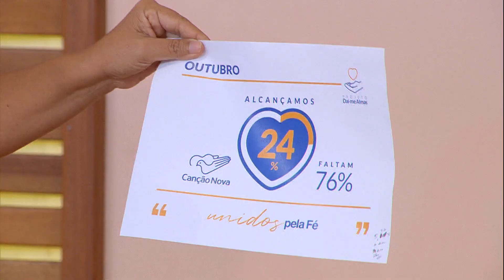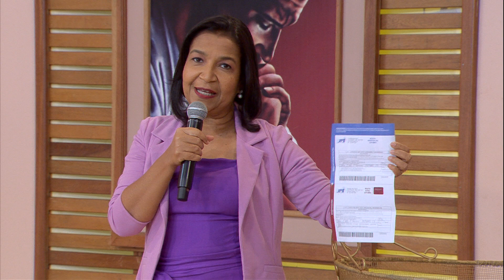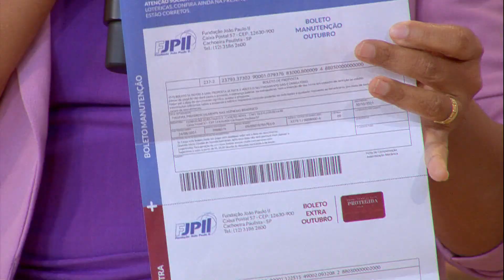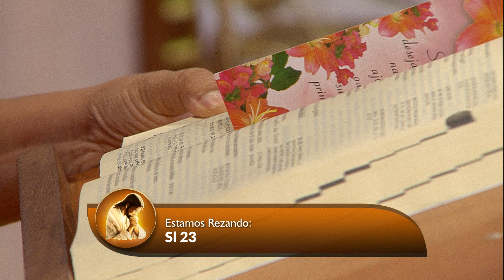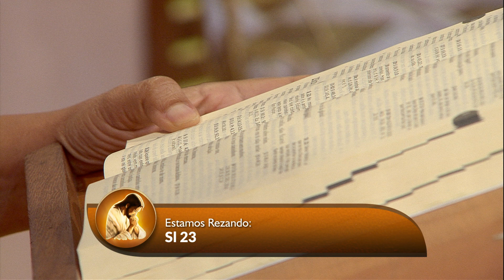O Amor Vencerá - 11/10/2021